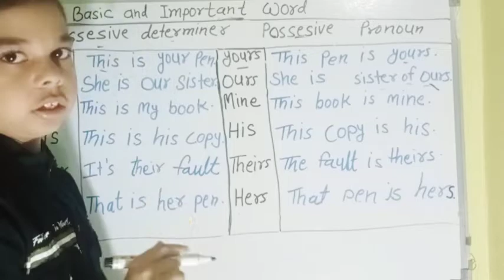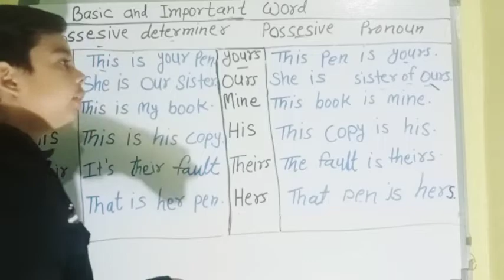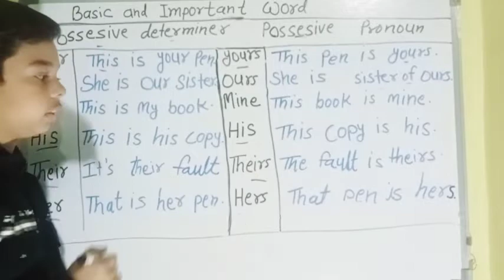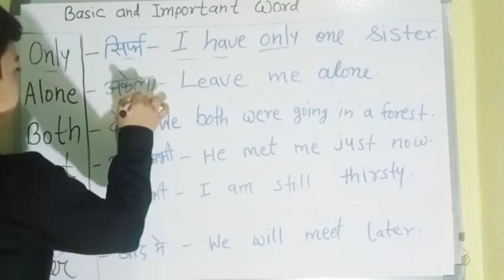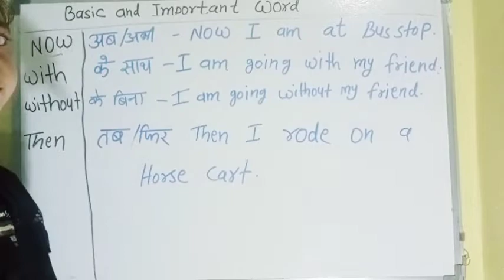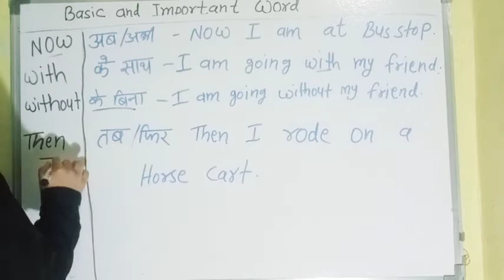Possessive Determiner And Possessive Pronoun possessivepronounvspossessivedeterminer)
hello friends, hamne is video mai